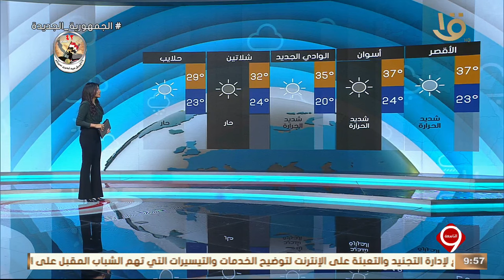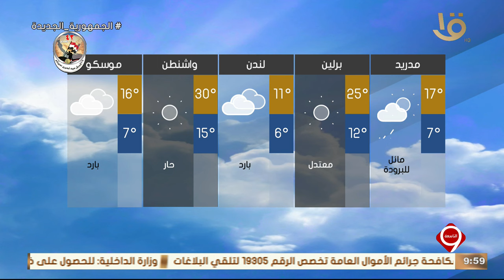نشرة التاسعة | بيان بدرجات الحرارة المتوقعة غدا